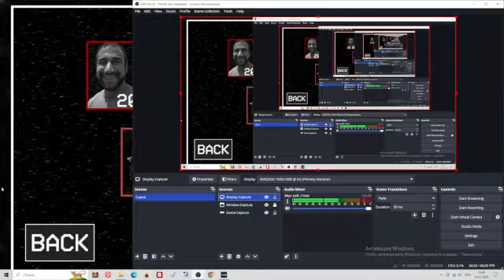five nights witth thug hunters - nuisances challenge completed